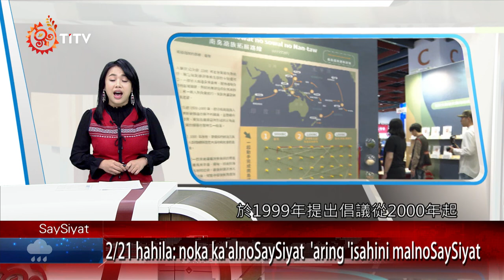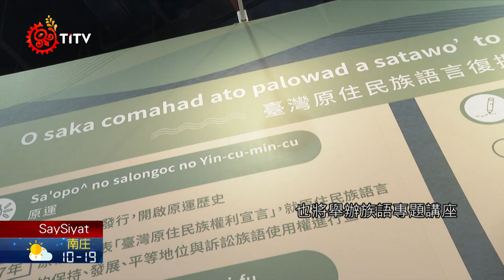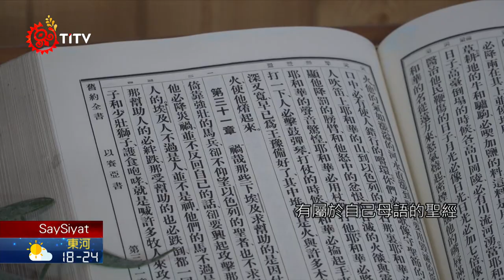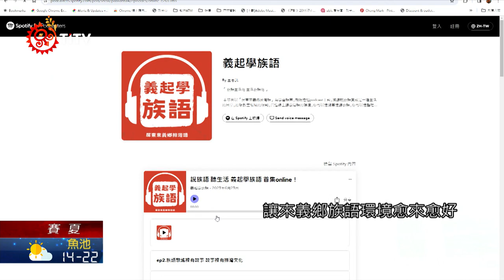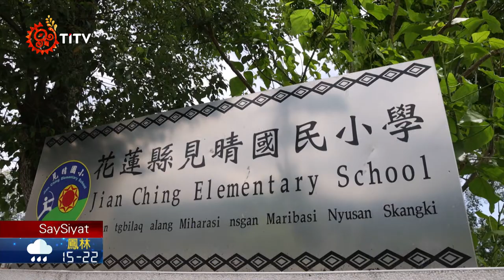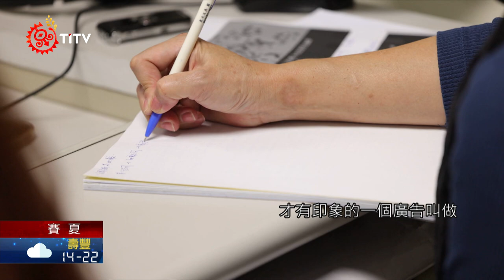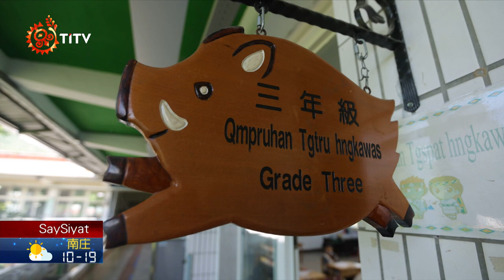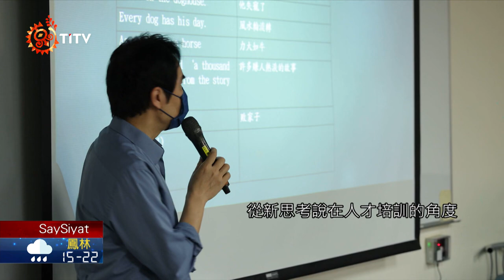【族語晚間新聞-賽夏族語】20240223｜原住民族電視台